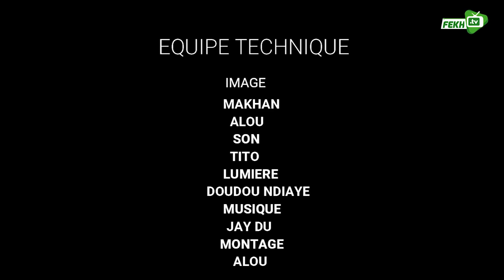PEKHEY TABASKI SAISON 1 ÉPISODE 10 KAW ,DEUREUM, FATOU KINÉ,TONTON TAPHA,ALIOUNE MBAYE